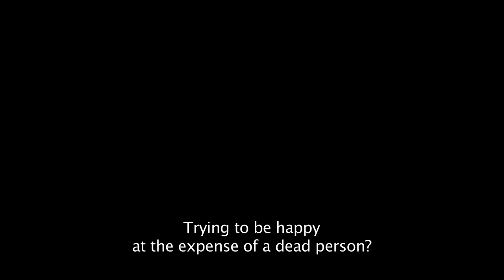Grass | Hong Sang-soo| Trailer | D'A 2019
GRASS
Director: Hong Sang-soo
Intèrprets: Kim Min-hee, Jung Jin-young, Ki Joo-bon, Seo Young-Hwa
Corea del Sud, 2017